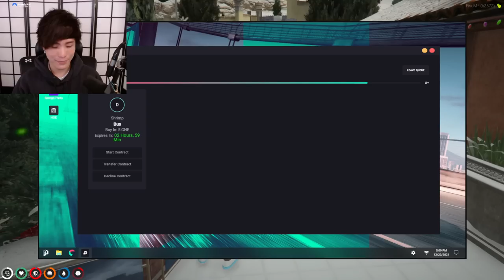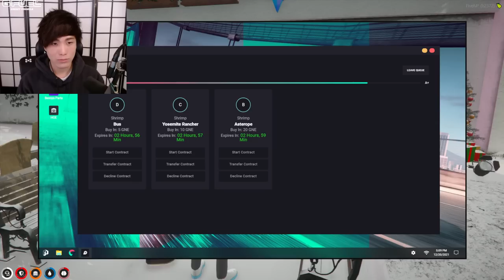"MoBa Gaming" Sykkuno" (Part.1) Yuno chill day Grand Theft Auto V ^_^ 12|20|21